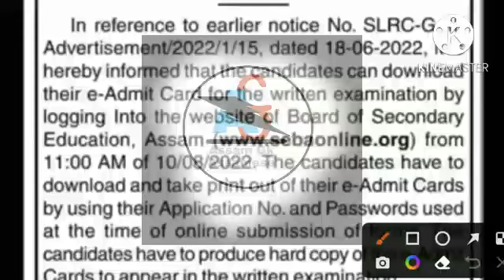Assam Direct Recruitment2022 Grade 3 admit card download date.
Assam Direct Recruitment2022 Grade ||| admit card download date#assamdirectrecruitment